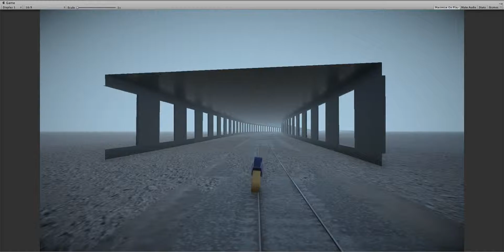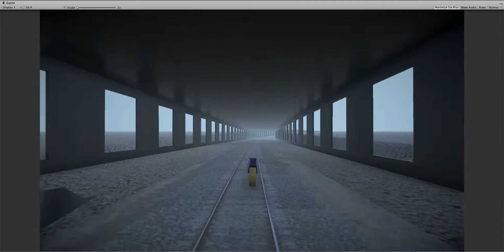MiniRADs #7 - Building roads and ... buildings